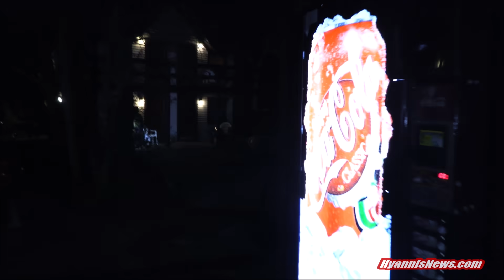HYTOWN SHENANIGANS “Two men with knives” turns out to be person locked out of “positive CODE 19”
* Hyannis News is partially funded by viewers like you. Please contribute to support and expand local news coverage!
***  WATCH  ***  HYTOWN SHENANIGANS: “Two men with knives” turns out to be person locked out of “positive CODE-19” motel room... [HN VIDEO]

HYANNIS  –  As you will see in the following HN Video, officers were off at another call in the East End early this morning when a call came in regarding “two men with knives” trying to get into a nearby motel room.  HN was in the area and heard some banging and what sounded like glass breaking just seconds before a Barnstable Police patrolman encountered a possible suspect outside of the motel room in question.  Gun drawn, the officer detained the possible suspect while officers continued to investigate.  Upon further investigation, the entire situation turned out to be a classic case of Hytown Shenanigans, where what at first seemed like a possible armed B&E in progress turned out to actually be a man locked out of a room where a window was “accidentally” broken.  Nobody was charged, but disturbingly,  officers closed out the call by describing the room in question as being “positive CODE-19,” according to radio transmissions.